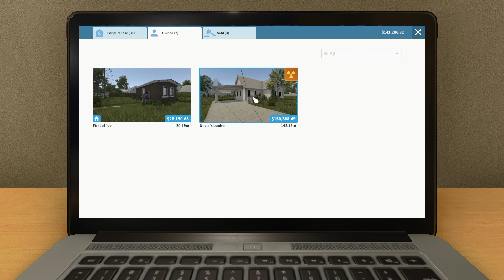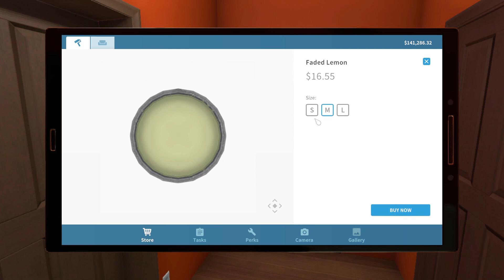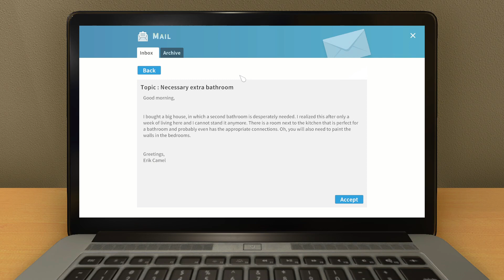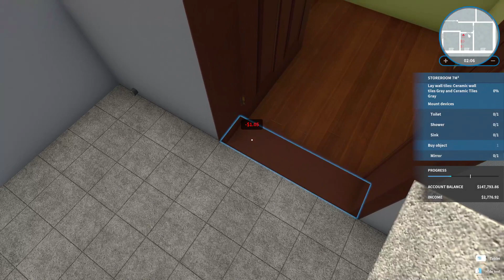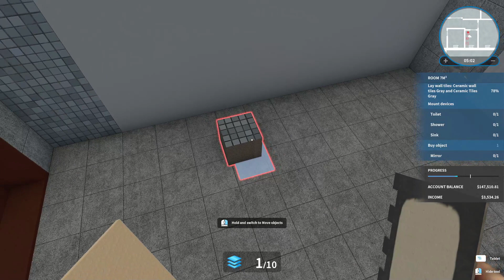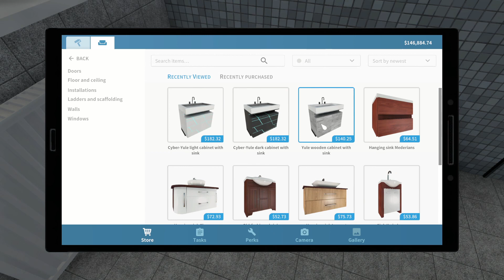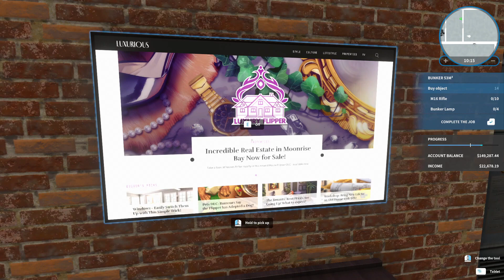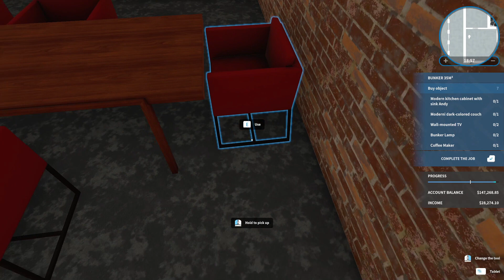RENOVATING TERRORIST BUNKER | HOUSE FLIPPER #16 GAMEPLAY 2022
Finally I stated contract work for renovation in House Flipper game, for which I had done 3 contracts complete in this video and the last one is bunker contract which is very amazing.